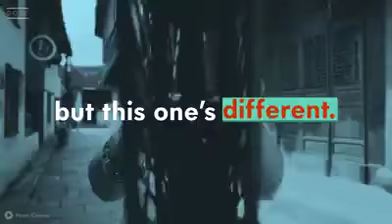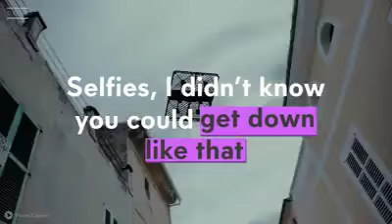R.I.P Selfie Stick!!!!! Must watch this !!!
Must watch this. Cam of the future